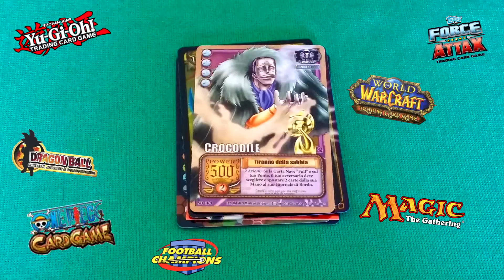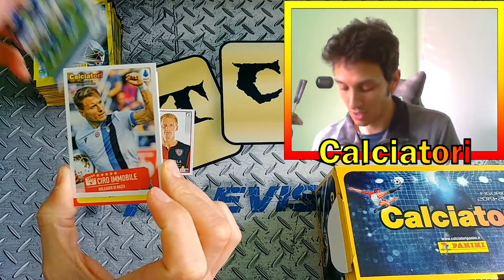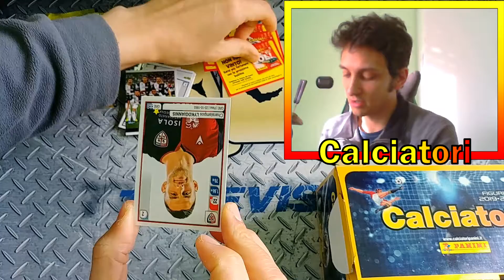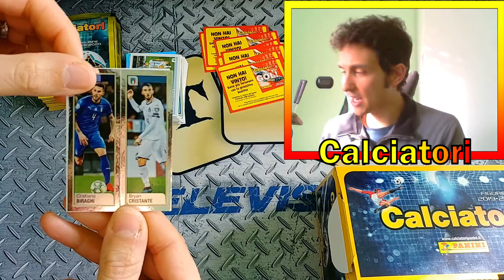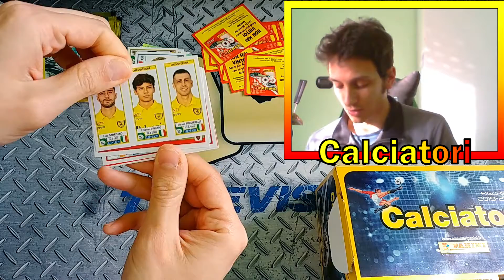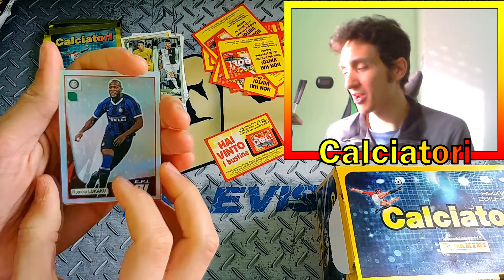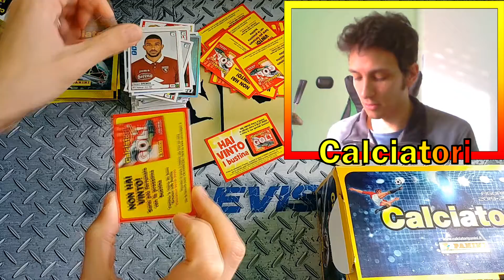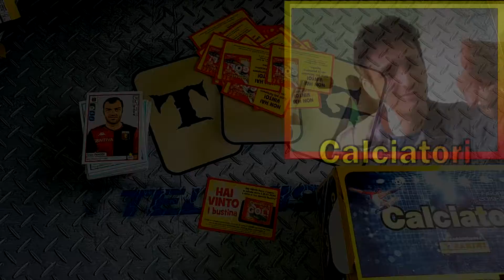Apertura box figurine Calciatori Panini 2019-2020 - parte 1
Prima parte (di quattro) dell'unboxing dell'enorme scatola da 100 bustine Calciatori Panini 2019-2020!